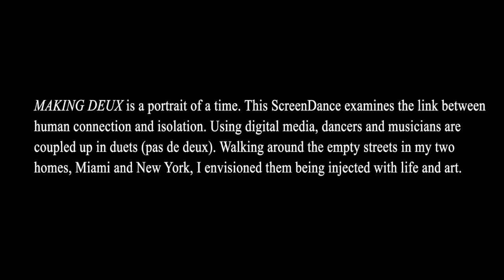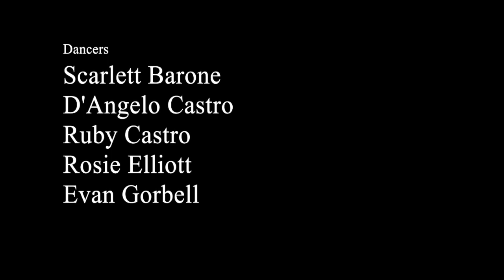MAKING DEUX (2021) - A Film by Rosie Elliott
A portrait of a time, this ScreenDance examines the link between human connection and isolation. Using digital media, dancers and musicians are coupled up in duets (pas de deux) without having to be in the same physical space. Walking around the empty streets in my two beloved cities, Miami and New York, I envisioned them being injected with life and art. I wanted to safely bring people together, to facilitate conversations around connection and isolation. What more intimate language to get the conversation going than through art. This project was made possible with the generous support of The Knight Foundation.

Thank you to everyone who worked on this with me.
Production Team: Angelica Bourland, Cherry Handforth
Part 1: The Smoogies band: Vaughn Henry (keys), Dion Kerr (bass) Harvel Nakundi (drums), and David Chiverton (drums) / Kirsten Velasco (dancer)
Part 2: Nicolaus Gelin (trumpet) / Ruby and D'Angelo Castro (dancers)
Part 3: Catherine Ma (piano) / Scarlett Barone and Evan Gorbell (dancers)
Part 4: Patrick Barham (cello) / Rosie Elliott (dancer)